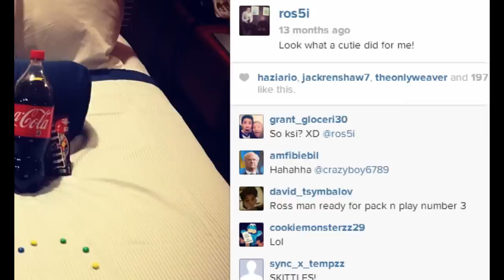INCREDIBLE TOTY PINK SLIPS | KSI Vs RossiHD (FIFA 14)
The ULTIMATE Rematch...

MediaMusicNow.com

Vine: Ksiolajidebt